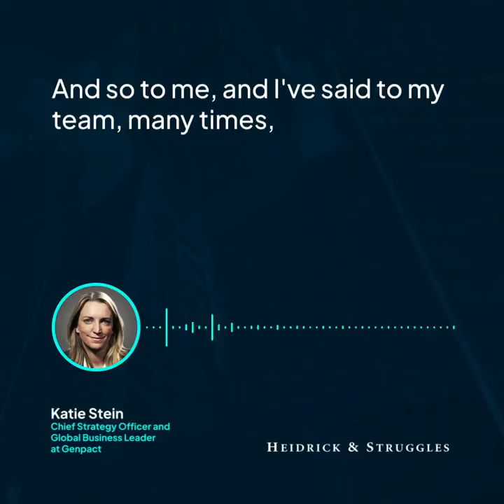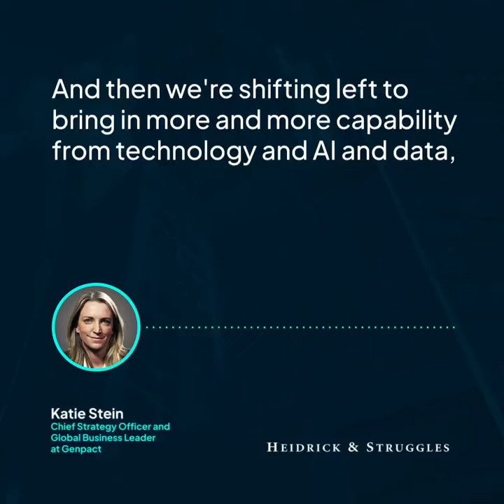The Power of Innovation and Strategy: Insights from Katie Stein, Chief Strategy Officer at Genpact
Innovation and strategy go hand in hand. Tune in to our latest podcast episode with Katie Stein, chief strategy officer and global business leader at Genpact, to learn why the next generation of leaders in technology and services must have a strong understanding of both